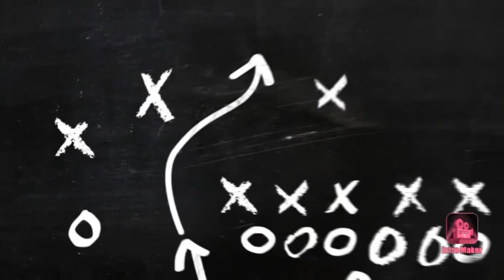WAJIB KESINI VIP TRAVEL!! Surga yang tenang di Kabupaten Bantaeng.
Dipublikasikan pada tanggal 03 juni 2020

Udah pernah ngeksplore Kabupaten Bantaeng gak guys, gak kalah keren loh ternyata!!! Simak deh videonya.

Semoga bisa memanjakan dan memuaskan mata anda.

Jangan lupa support kami dengan

Best regards

VIP5Min